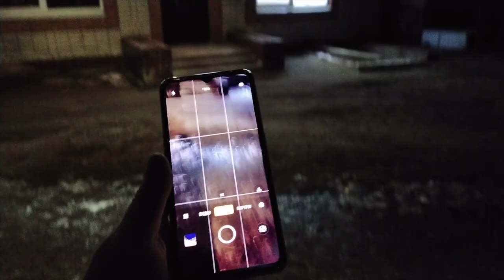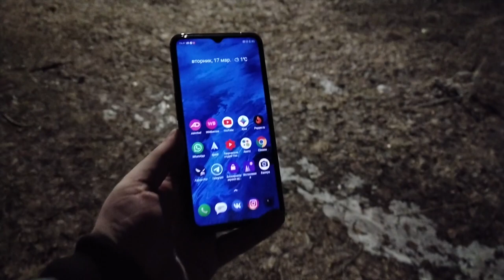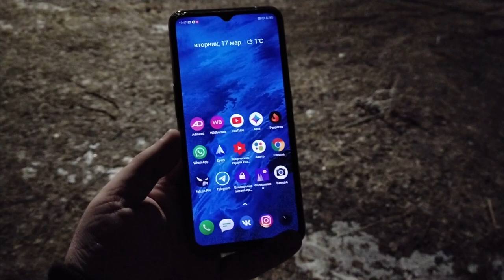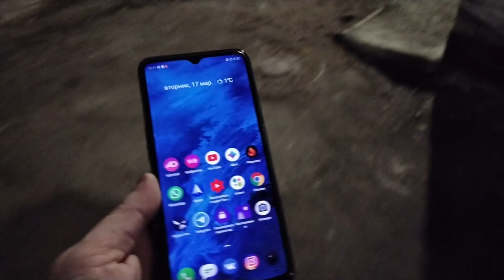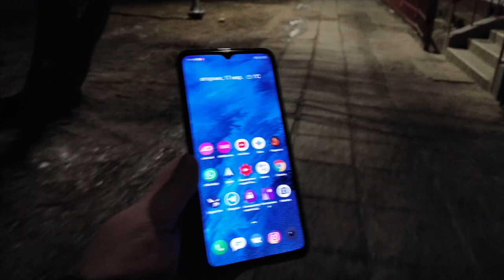Realme X2 Pro | Сравнение стандартной камеры с портом Google Камеры GCam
Первое из череды видео сравнений камер на Realme X2 Pro